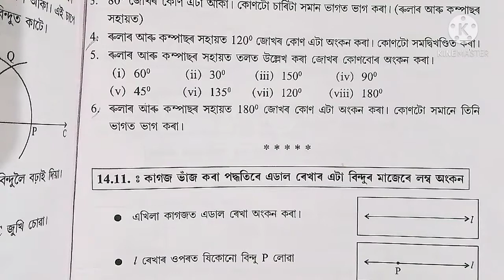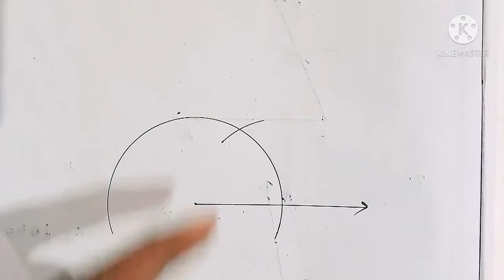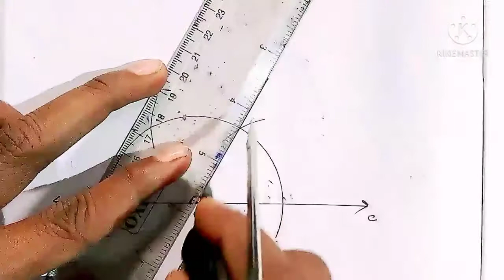Class 6 গণিতৰ পাঠ 14Dৰ 6নং ৷শংকৰদেৱ বিদ্যা নিকেতন ৷